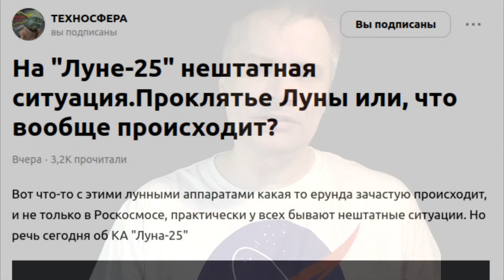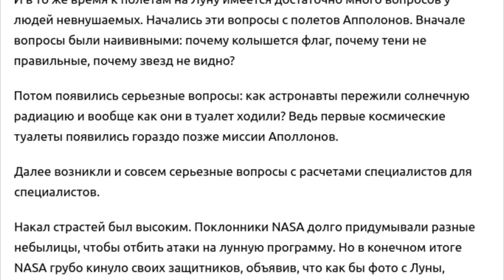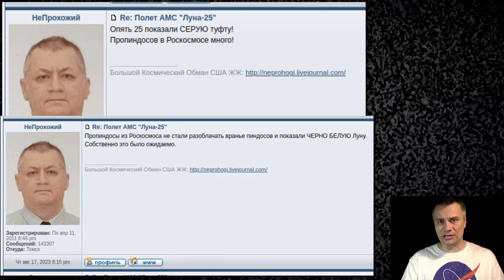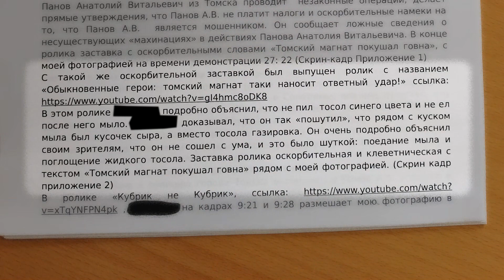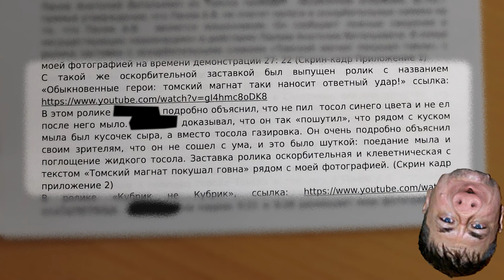Томский кляузник получил по лбу. И немного про "Луну-25"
Передаём привет свиножабе!